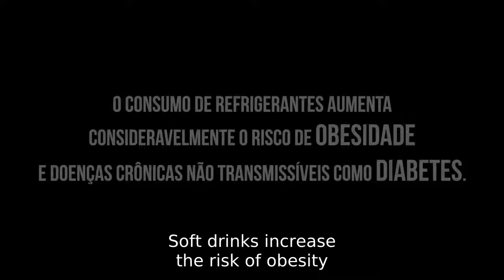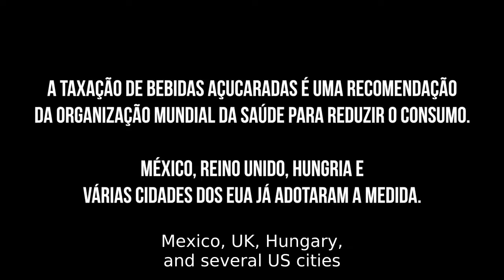The bitter side of sugar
Sugar has a very bitter side that you must know about.

Locution: Paula Johns, diretor of ACT Health Promotion